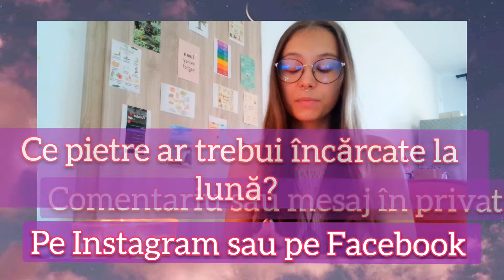💎🌜CUM PURIFICAM CRISTALUL SI CUM IL PROGRAMAM🔮🤗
💖Vă mulțumesc mult de tot pentru susținerea voastră❤

‼️link uri

✔sunt recunoscătoare pentru orice like, comentariu si share ✔

🌜pentru mai multe idei de videoclipuri am să te rog să mi lași mesaj în privat pe Facebook Instagram sau să lași un comentariu la acest videoclip🌛
 🤗💎o zi magică tuturor 🤗🥰